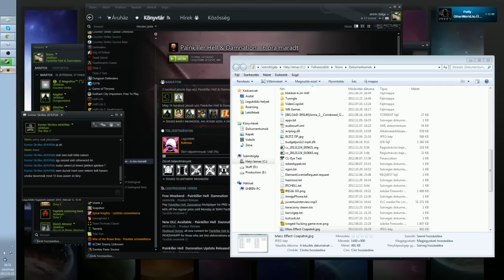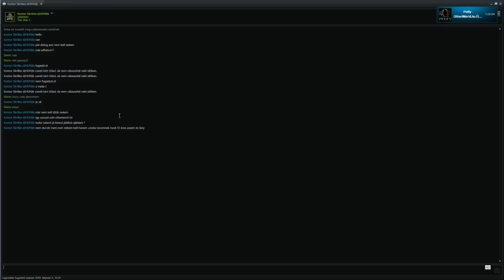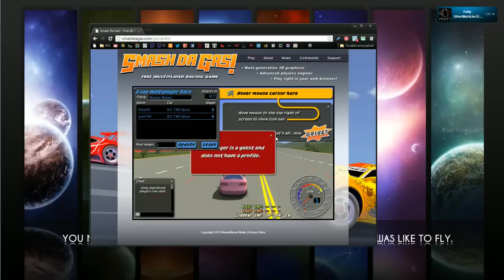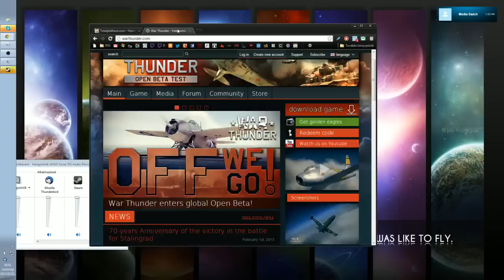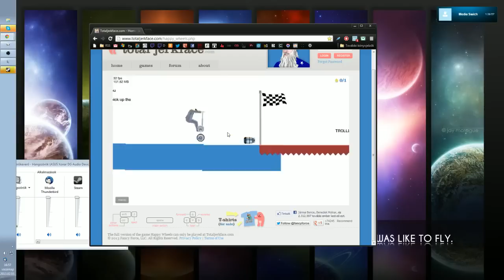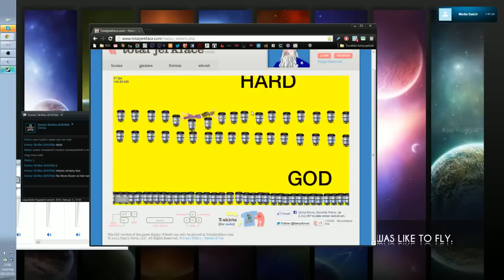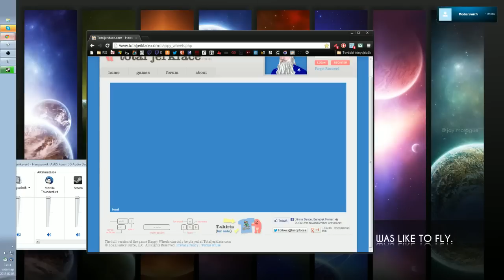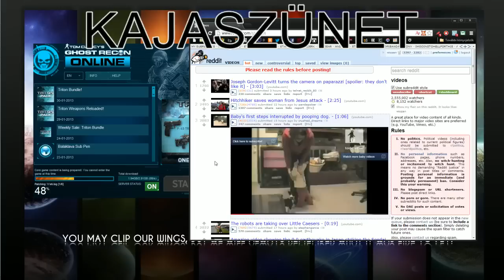Livestream - Painkiller HD és Idióta flash játékok 13.02.03 part2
Miután meguntuk megint a Painkillert toltunk pár nyomi flash játékot köztül Happy Wheels-t.

Ha a livestream érdekel kövesd az otherworld.hu-t facebookon mert oda kiszoktam rakni, vagy pedig followozz csatornán.